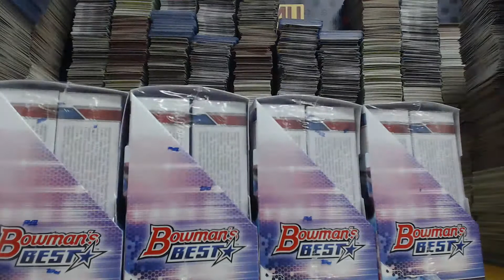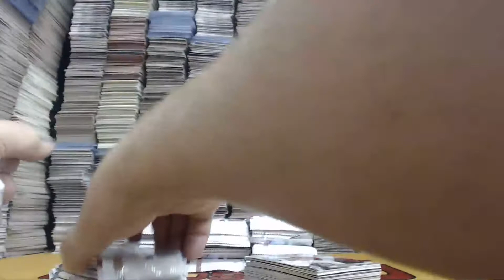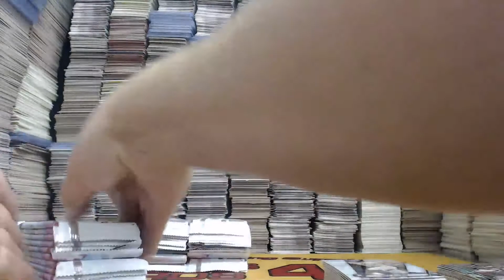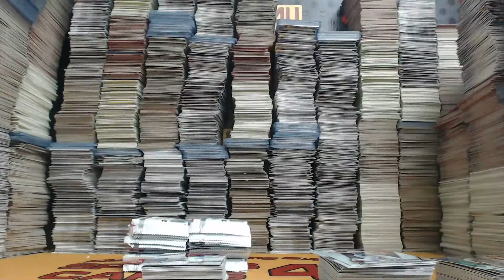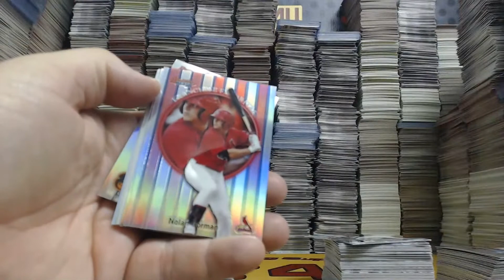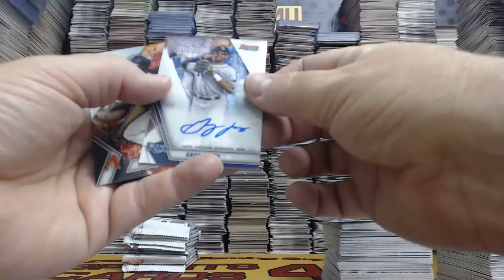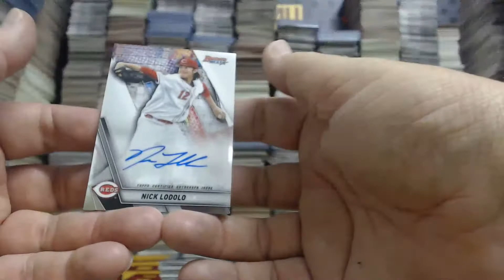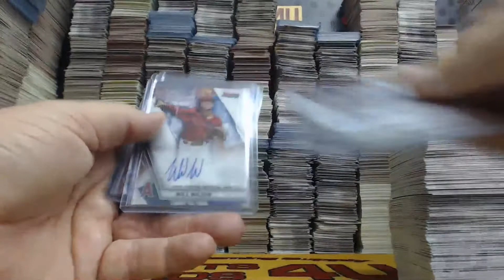2019 Bowman's Best Baseball 4Box Half Case Team Break #29 (2-1-20)